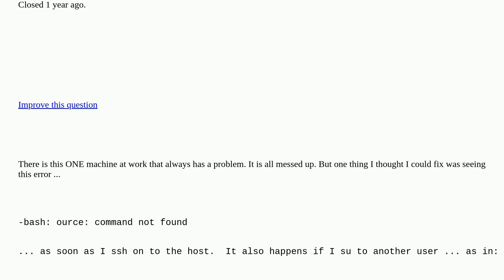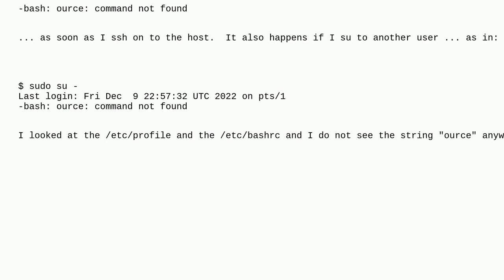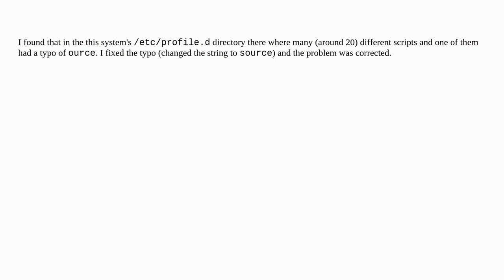Unix: -bash: ource: command not found closed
-bash: ource: command not found closed

A special thanks goes out to the awesome community

  bash